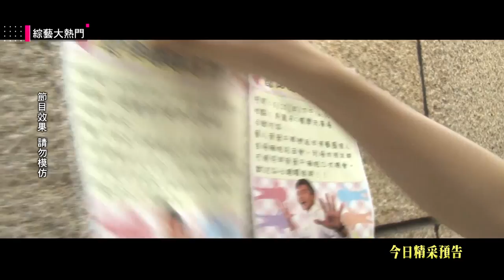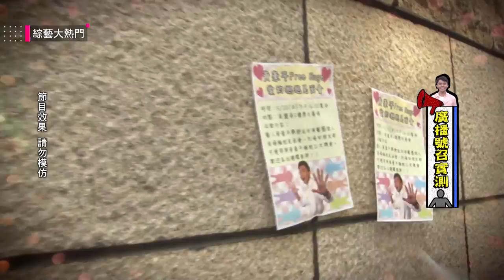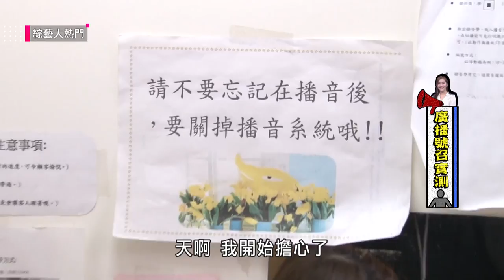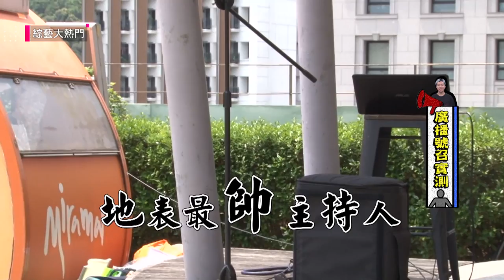【年輕人Care你是誰嗎？百貨廣播人氣實測！】20180611綜藝大熱門